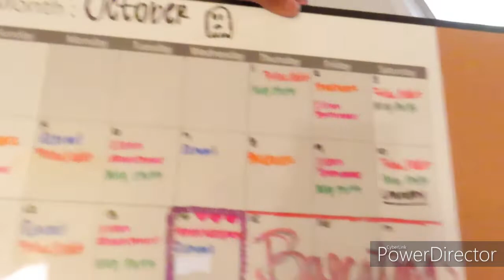Growing a Wig Business | Beginning Stages/Behind the Scenes (VLOG)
I'm so excited to bring yall on this wig journey with me. I have been working behind the scenes majority of the summer on this project and I'm getting closer and closer to my launch day! Please let me know if yall enjoy this content. Also I do apologize for the length of this vlog, I didn't realize how much footage I actually recorded.
Do you have any suggestions for the next wig I create?